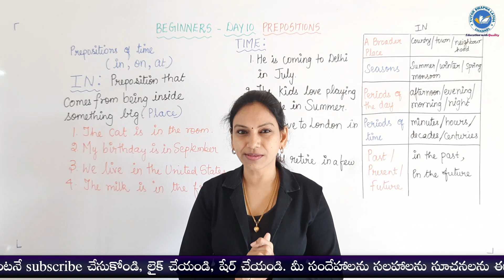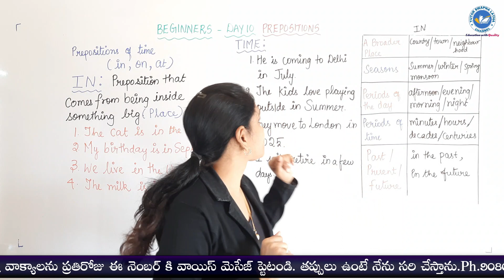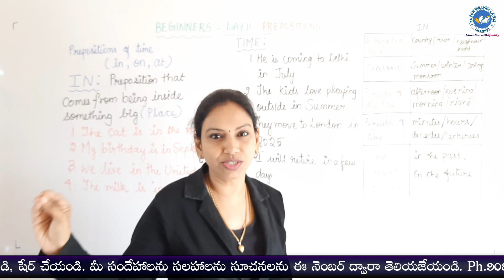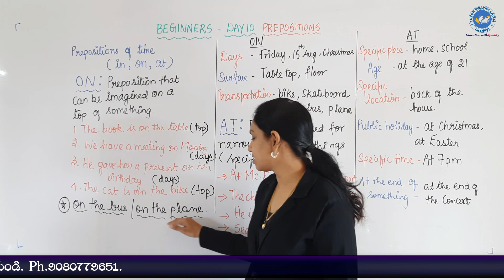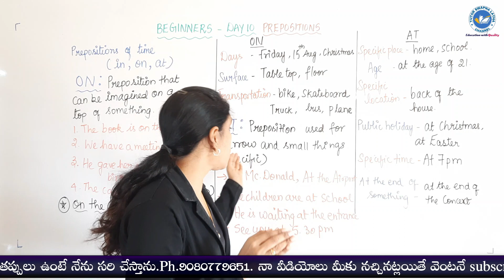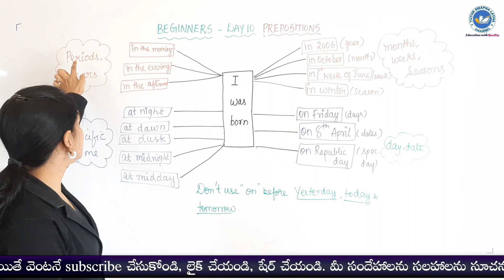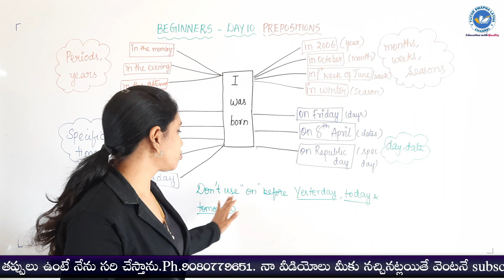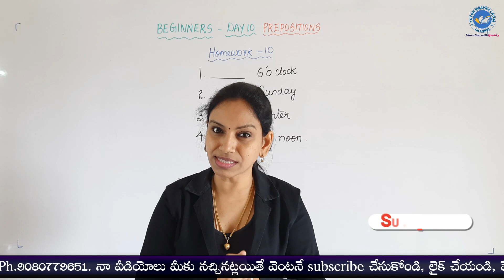"Spoken English in Telugu" | Prepositions | Class 10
Learn how to use prepositions in Spoken English with this helpful video in Telugu. Improve your language skills and communication abilities with these practical lessons. Watch now!